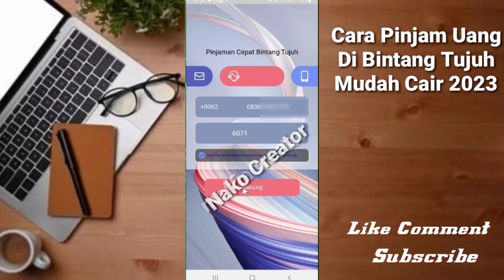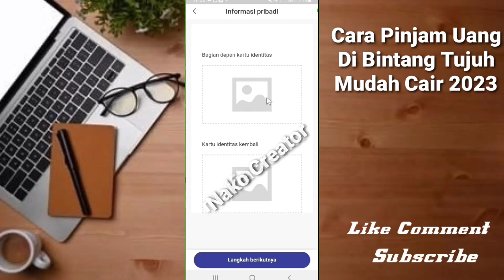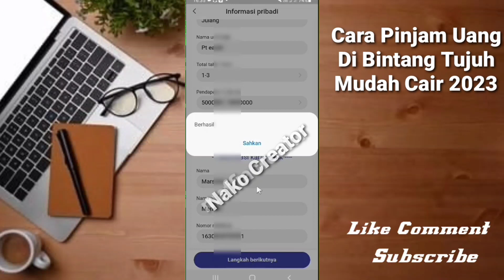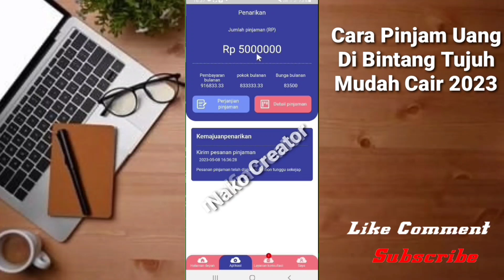Baru Rilis...!! Cara Pinjam Uang Di Bintang Tujuh Langsung Cair Terbaru 2023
selamat datang di channel kami semoga para sahabat dalam keadaan sehat Aamiin
kali ini saya mengaplod video Cara pinjam uang online di bintang tujuh terbaru 2023 semoga video ini bermanfaat bagi para sahabat dan jangan lupa untuk dukung chanel ini dengan cara klik tombol

Terima Kasih... 🙏